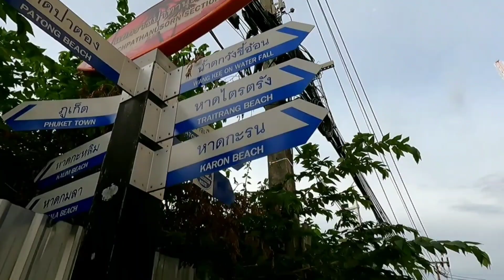THAILAND - WALK IN HIDDEN STREETS PHUKET THAILAND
PHUKET THAILAND 🇹🇭

Hello, I'm Don Kiko, I do virtual tours/Real-life scenes around Phuket Thailand.

Stay safe and respect each other thank you 🙏♥